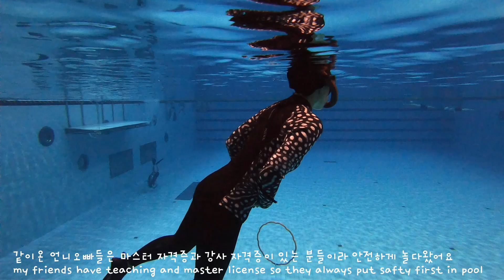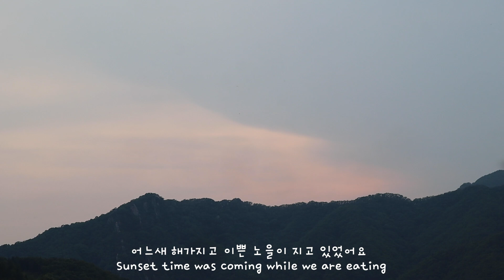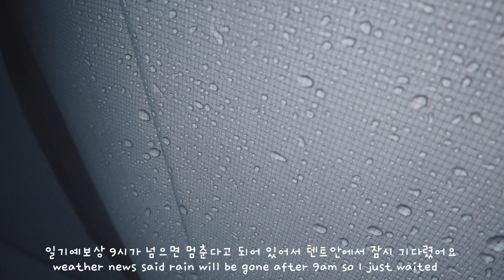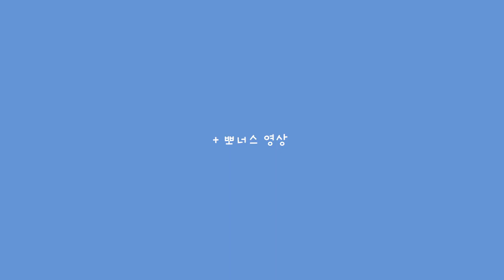수영장 오픈했대요! 프리다이빙하고 디디랑 노지캠핑 다녀왔어요🏕Free diving + Camping with my dog and friends 🐶with sub (eng)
오랜만에 수영장이 오픈했다고해서 프리다이빙 강사인 친한 언니랑 마스터 자격증이 있는 언니 오빠들이랑 같이 프리다이빙 즐기고 왔어요 :-) 같이 프리다이빙도 즐기고 주말에 처음 캠핑 을 가본다는 언니 오빠들이랑 노지캠핑 도 다녀왔답니다. 물론 디디도 함께요 :-) 캠핑은 디디 없이 하지 않습니다 ㅋㅋㅋㅋ 절대 ㅋㅋ +_+

 ( 디디언니랑 친한 언니가 강사에요~ 디바님들이 디디채널 보고 왔다고하면 친절하게 안내해드릴꺼에요✔︎ )